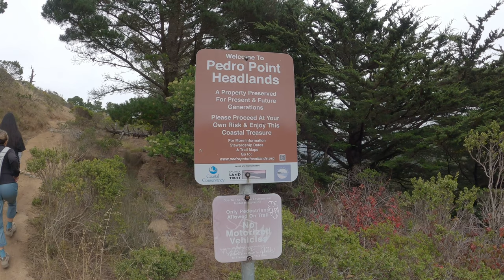Pedro Point Headlands Hike